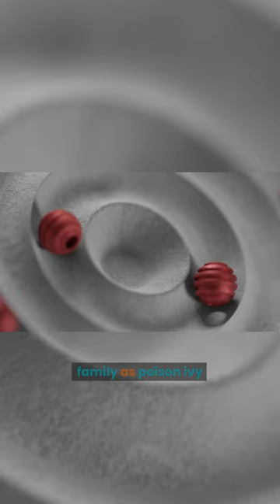Curiously Satisfying: Facts to Mesmerize Your Mind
If you're looking for strangely satisfying and random facts to mesmerize your mind, then you've come to the right channel! In this video, we will be sharing some of the best oddly satisfying and random facts with you. From excitingly strange facts to strangely satisfying facts about the world around us, you're sure to be amazed by everything we share!